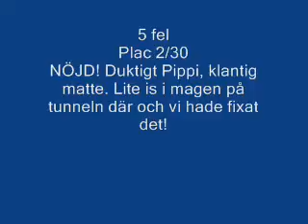Härnösand BK 4 juli ho1.wmv